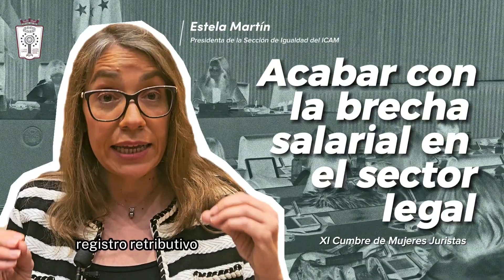Estela Martín, en la XI Cumbre de MujeresJuristasICAM: ¿Cómo acabar con la brecha salarial?